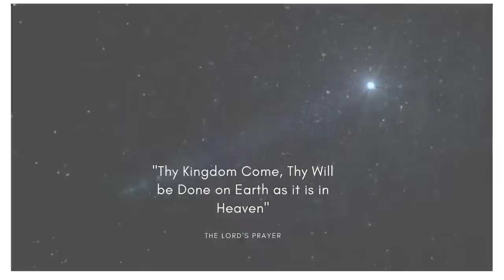Secrets from the Vatican Archives: Marie-Julie Jahenny, Victim Soul! Live! with Xavier Reyes-Ayral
The apparitions to Marie-Julie Jahenny at La Fraudais are unquestionably some of the most extraordinary in the history of Marian apparitions. Her experiences as a victim soul had never been seen before...